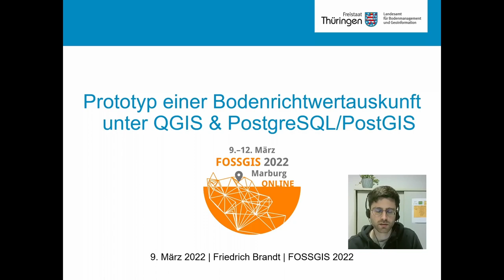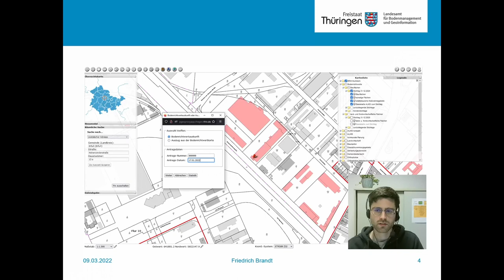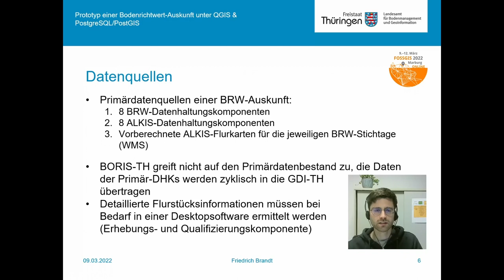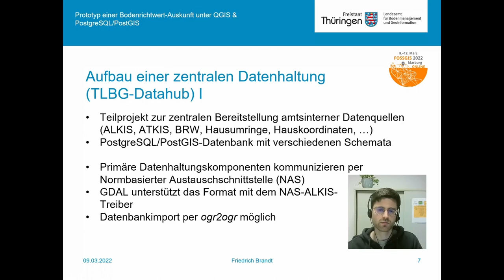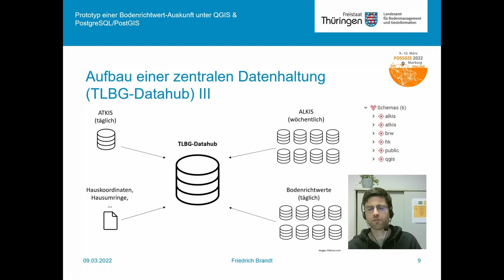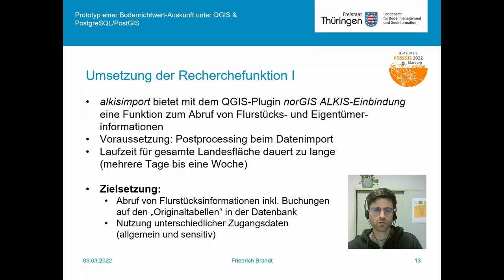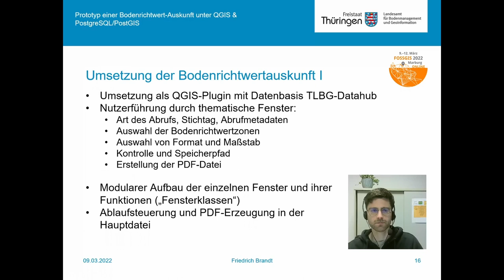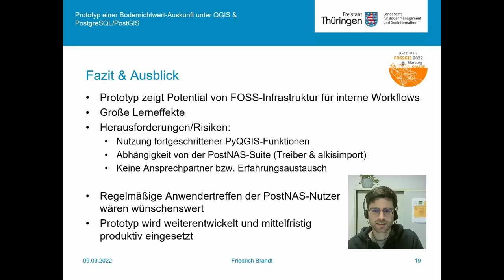2022 - Prototyp einer Bodenrichtwert-Auskunft unter QGIS & PostgreSQL/PostGIS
Dieser Vortrag beschäftigt sich mit dem Aufbau einer Bodenrichtwert-Beauskunftung unter QGIS und PostgreSQL/PostGIS. Ein Schwerpunkt liegt auf der Nutzung der PostNAS-Suite im Zusammenhang mit landesweiten und/oder datenschutzrechtlich relevanten Daten.

Die amtliche Bodenrichtwertauskunft durch das Thüringer Landesamt für Bodenmanagement und Geoinformation (TLBG) wird momentan auf Basis eines proprietären Web-Clients umgesetzt, welcher das Ende seines Lebenszyklus erreicht hat. Als potentieller Nachfolger wurde eine prototypische Beauskunftung auf Basis von QGIS und PostgreSQL/PostGIS entwickelt. In diesem Zusammenhang wurde ein automatisierter Workflow auf Basis der PostNAS-Suite aufgebaut, der die notwendigen Primärdaten (ALKIS & BRW) tages- bzw. wochenaktuell in einer zentralen PostGIS-Datenbank zusammenführt. Für die Durchführung der Beauskunftung und ihrer Vorarbeiten wurden drei verschiedene Plugins entwickelt:

• Eine angepasste Flurstückssuche auf Basis des bestehenden Plugins PostNAS-Suche (Kreis Unna),

• eine neuentwickelte Ad-hoc-Beauskunftung der Flurstücksdaten sowie

• die parametrisierte Erzeugung der Bodenrichtwertauskünfte als PDF-Datei.

Im Rahmen des Vortrags sollen auch „Knackpunkte“ zur Sprache kommen, die im Zuge der Verarbeitung landesweiter und teilweise datenschutzrechtlich relevanter Daten zum Tragen gekommen sind. Workarounds und Lösungen werden vorgestellt.